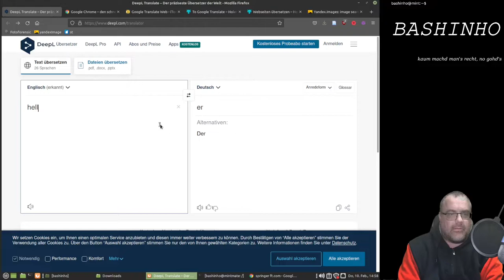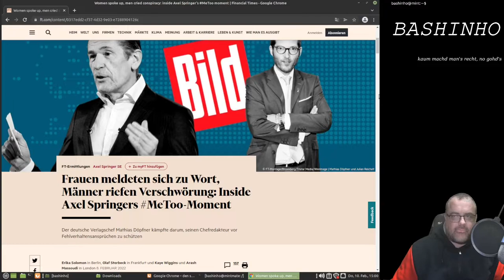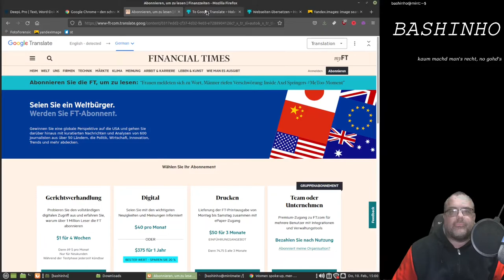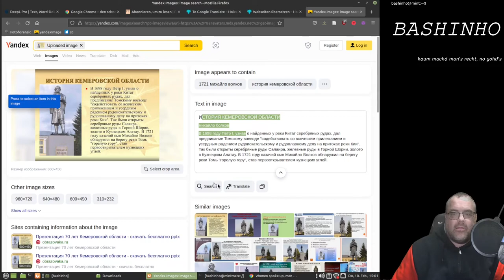#09 automatisiert übersetzen - (Internet)grundlagen für OSINT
Es gibt unzählige Möglichkeiten, wie man Texte automatisiert übersetzen lassen kann. Insb. können solche Funktionalitäten auch gleich in den Browser integriert werden. Zu guter letzt gehe ich dann noch auf Text in Bildern ein.